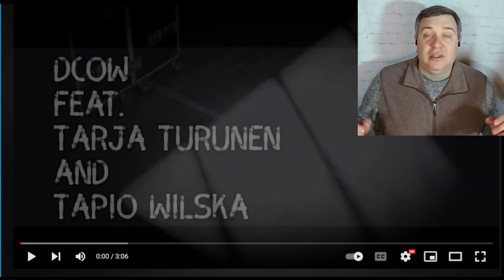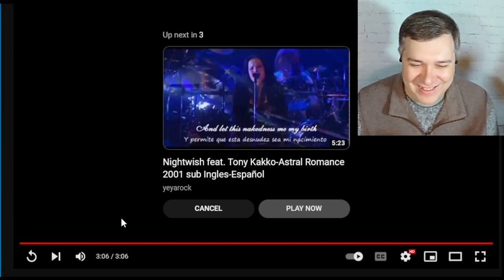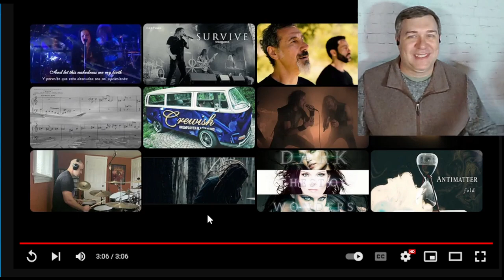REACTION: Crewish - Dark Chest Of Wonders feat Tarja Turunen & Tapio Wilska (Nightwish cover)